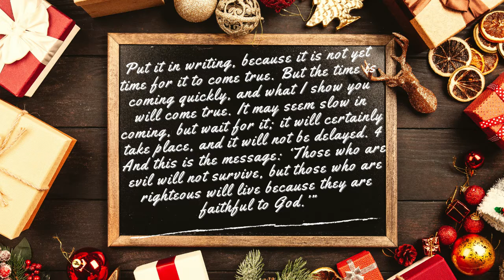Advent Adventure Day 2